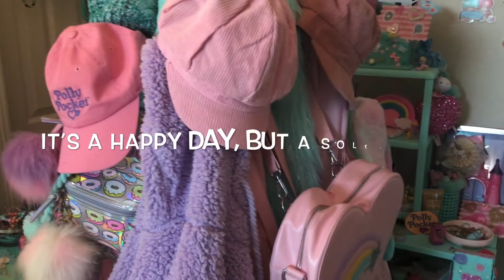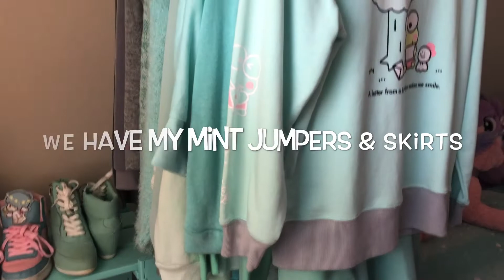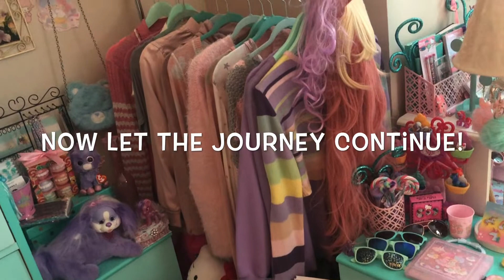KAWAII ROOM TOUR 2020!!! MAGICAL GIRLY, PASTEL KAWAII, SANRIO, UNICORN ROOM ~ MISS EDDIE BLUE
OMG I bet U guys thought this day would never actually come right?? What has it been, 3 years?? XD I'm so sorry about that guys but like I explained in my last haul video I am a perfectionist & I did not want to show an imperfect room! However due to the circumstances/renovations & that the fact my room will never look the same again (cuz it will look better!!) I thought we deserved to have a video in memory of the room we have come to know & love & that you guys deserve to see what the whole room actually looks like after being promised for so long.
   the Reno's have already started! walls have been knocked down & new floors put in! I am keeping the cathedral ceiling in my room & they've made the walk in closet even bigger & made display shelves built right into the walls!! It's going to be painted SO pretty I just can't wait! Def expect an updated room tour sometime this summer or possibly early fall!
I am also starting shout outs on my slime videos! If you want a shout out comment
All room decor is from Home Goods/Home Sense including bedspread, picture frames, painted canvases, jewelry boxes, jewelry stands & rugs. Furniture is second hand painted by me, colour is seragosa sea palette. Canopy bed is my childhood bed, kawaii decor purchased from Ebay, Japan LA, Blippo.com, Sanrio.com & AliExpress. Toys, Craft & misc items from Michaels, AliExpress, Clairs & Toys R Us

    I'm still recovering from minor surgery & I am SO sore!!! I'm going to try to get at least one slime review filmed today for you guys tho & a super cute AliExpress Slime Ad inn & Craft supply haul I know ur gonna love. I think that's about it so until we meet gain, Stay Cute & Keep on Crafting!
            ~Miss Eddie Blue